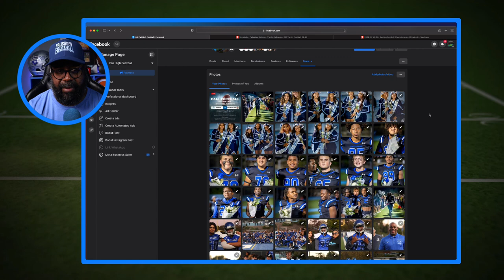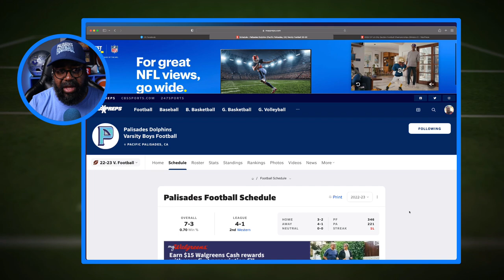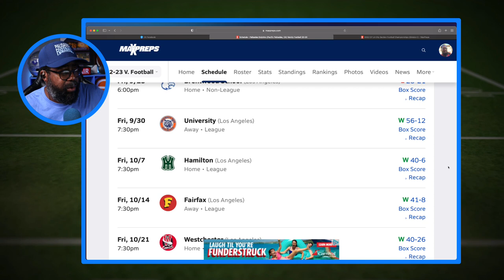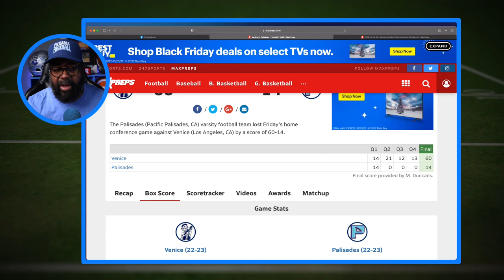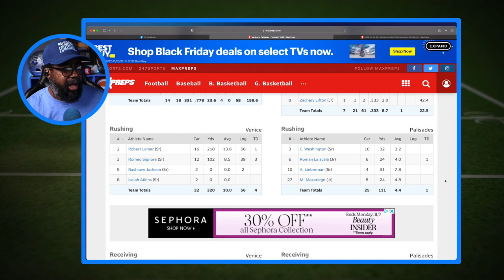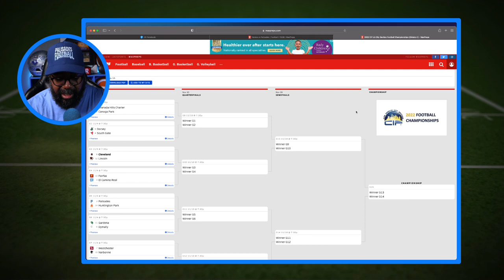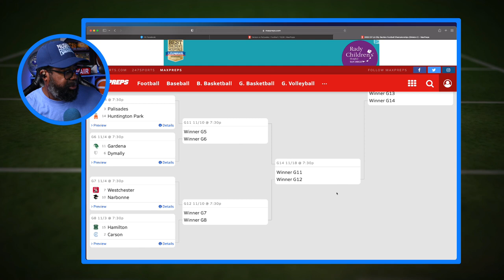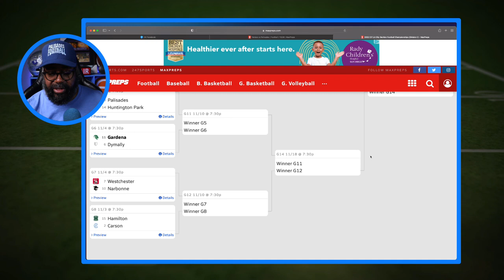This Week in Pali Football-Week 11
In this episode of This Week in Pali Football, Facebook James recaps the loss against Venice, recaps the regular season and discusses the CIF-LASC Division 1 playoff berth against Huntington Park.